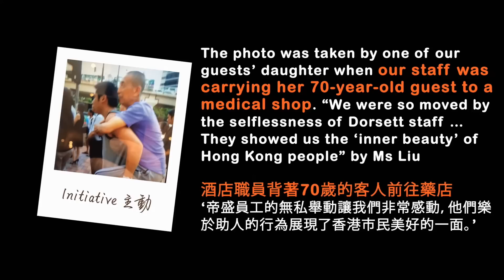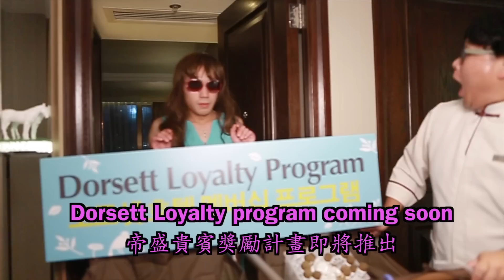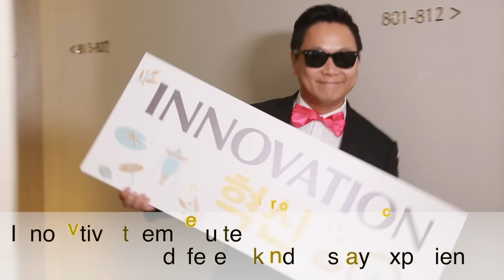Dorsett’s Core Values – New Face of Dorsett Wanchai, Hong Kong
This video showcases Dorsett’s 4 core values – Integrity,  Inspiration, Innovation and Initiative. The team at Dorsett Wanchai, Hong Kong cleverly imitates PSY’s New Face dance move in the video to show you how the hotel staff embraces the 4Is in their daily operations in a fun and playful way.

The film was shot in a few places, mainly hotel newly renovated rooms, suites and lobby. Other places include popular Lee Tung Avenue, Blue House etc in Wanchai area.

The video also features real guests’ stories. For example, Integrity –  a housekeeping staff found a Rolex in a checked-out room and immediately reported the case to the management; Inspiration – how the hotel allows all guests to experience an authentic Hong Kong journey through its carefully curated 'Eat & Shop Like A Local' guide; Innovation – create memorable birthday surprises to every guest. Last but not least, Initiative – a touching story shared by a daughter of a hotel guest. Check out the video to see what is the story that bring tears to the daughter’s eyes.

‘LIKE’ us if you think we deserve a pat on the shoulder.  ‘SHARE’ the video with the world if you think we are one of the best team in the world.